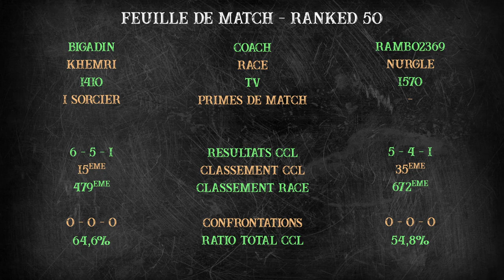Blood Bowl Ranked 50 - Match 13 : Khemri vs Nurgle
🟢 ORGANISATION 🟢

🟢 PARTENARIATS 🟢

🟢 REMERCIEMENTS 🟢